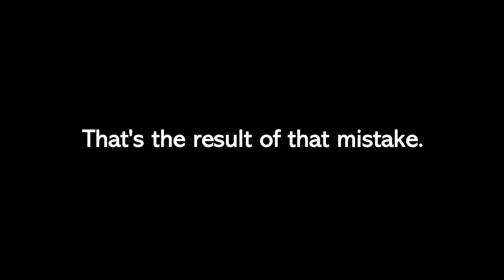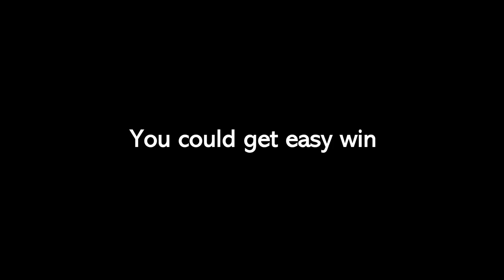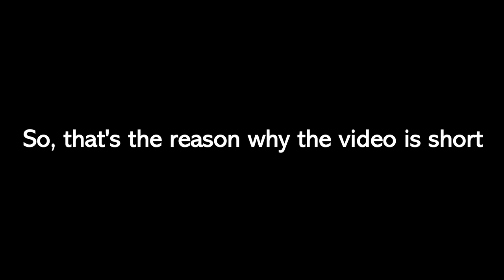Rainbow Six Siege Ace Gameplay(not so good)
So next week, I'm gonna upload goyo gameplays, and I currently have some goyo footages that are usable. And If I get more clips, the video would surely be longer than this. So sorry for making the video too short. And I'll happily play it with you. Yeah, I'm alone... I don't have much people to play games with me. They are all busy or they are not playing the game that I want to play with. So anyways here is the link.
Also I'm planning to do some alpha pack openings on May 30th or something. Maybe I'll do it live or just add it on a video. Though the ace gameplays from this video was really bad, so I think I should get some ace nice ace clips on goyo gameplay video or just play ace on livestream when my condition is superior.